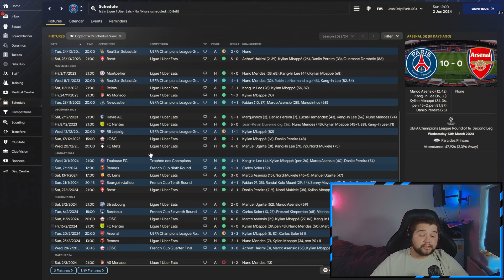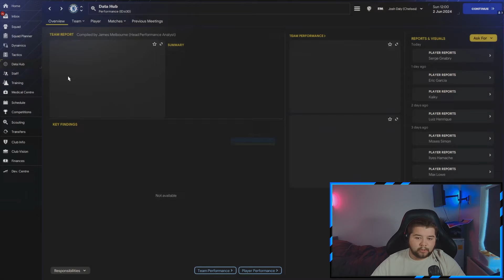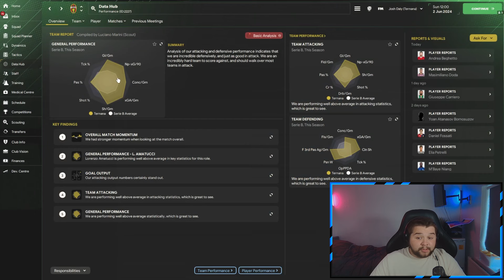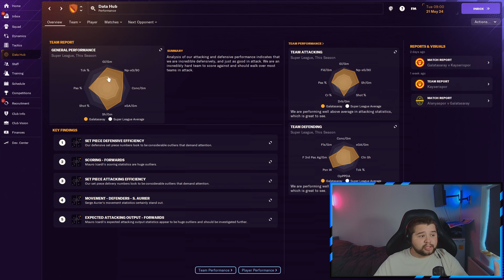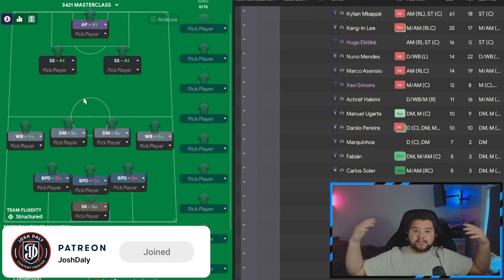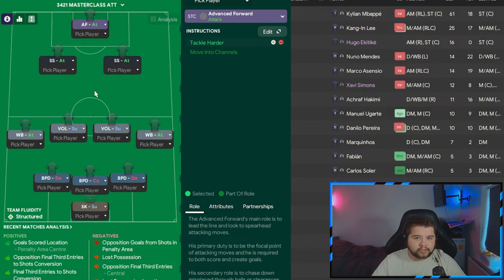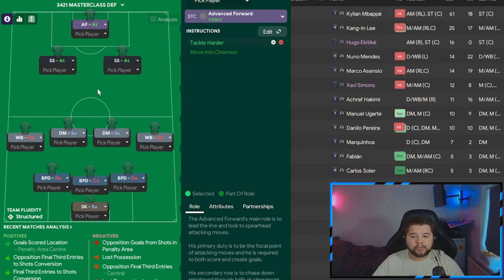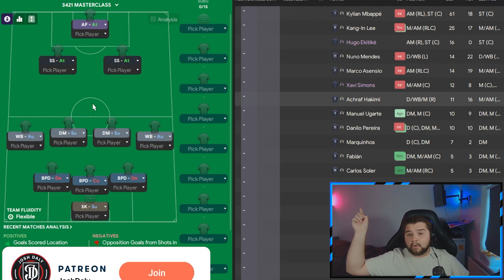Dominate With This Perfect 3-4-2-1 Tactic In FM24! | Best FM24 Tactics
Learn how to dominate in Football Manager 24 with the perfect 3-4-2-1 tactic. Watch as I break down this winning strategy in FM24!